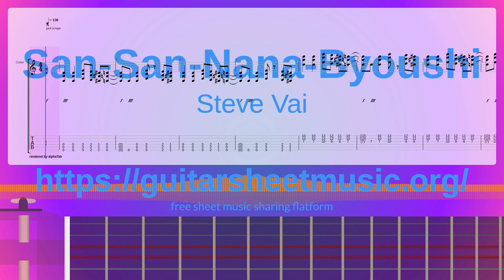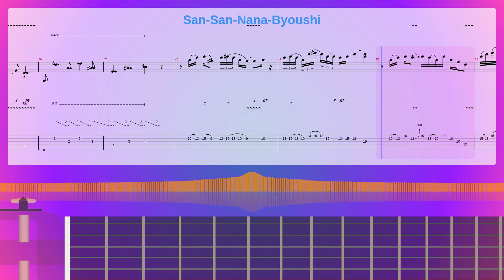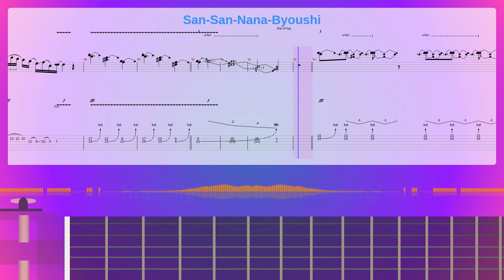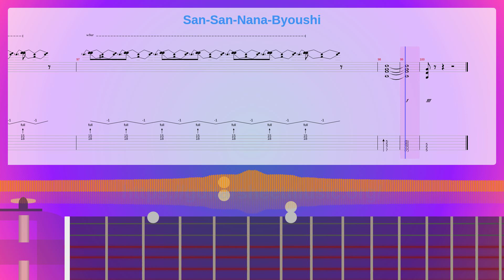San-San-Nana-Byoushi Sheet Music Free, Steve Vai Synthesia Piano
Album: Archives Vol. 3 - Mystery Tracks
Instruments: Distortion Guitar,Electric Bass (finger),Sound Effects
Parts: 3
Measures : 100
Tempo: 130